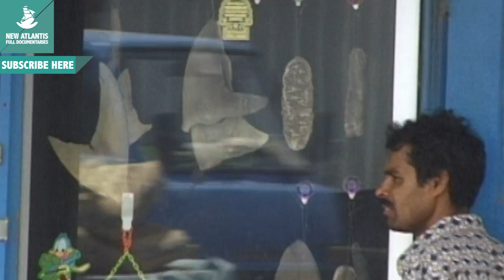Maldives, A Diving Paradise - Now in High Quality! (Full Documentary)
The Maldives Islands are synonymous with diving. His whimsical geography consists of over 1,200 small coral islands; not all are surveyed and some emerge or disappear with seismic movements of the sea. The Maldives offer professional diver and tourist who dives for the first time a changing paradise. Coexistence between the Indian and Maldives is so close, that it is easy to forget where the sea ends and the coast begins. Grouped into 25 atolls, only 200 islands are inhabited of which 65 are exclusively devoted to tourism.

Follow us on:
Síguenos también en: